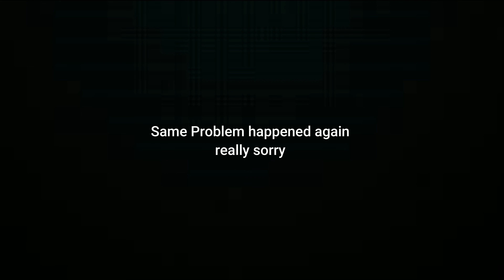Chai Making Gone Wrong 😅 Popat Hi Popat